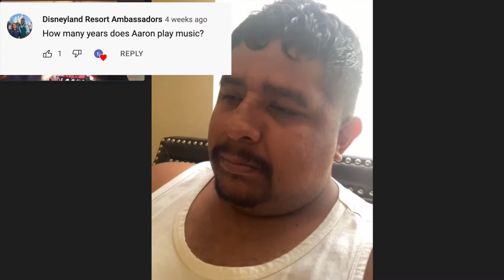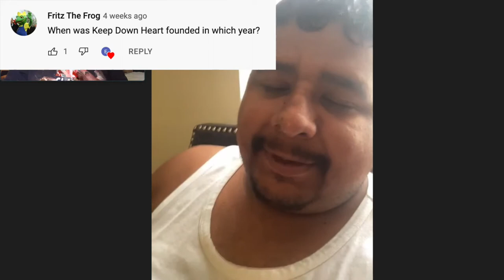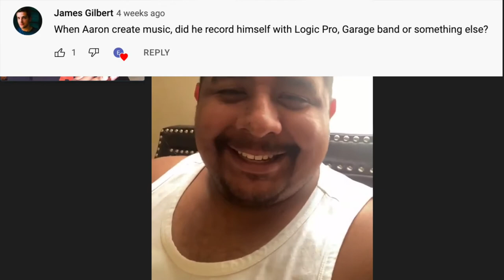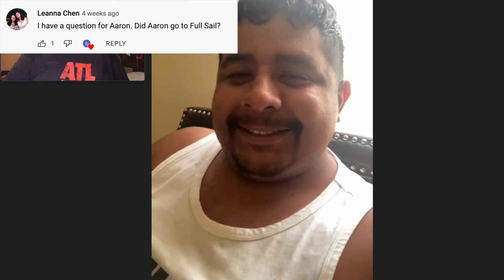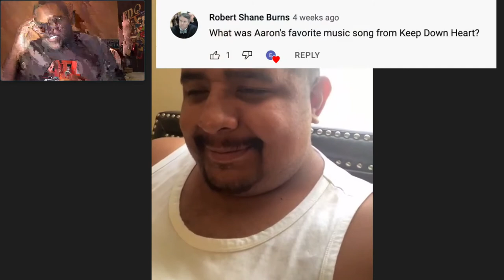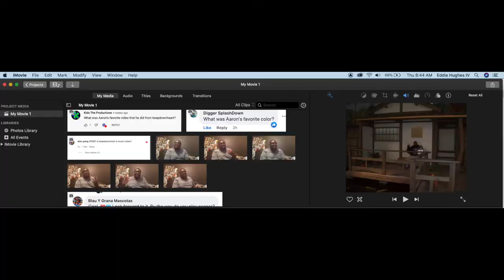TALKING FUN WITH EDO EP 20 1ST ANNIVERSARY SP DOWNHEART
Hello everyone; welcome to my 20th episode of my podcast with a great friend and special guest DOWNHEART, and we'll be learning more about him and the questions you all send to him. thank you all for your patience; I hope you all enjoy, and here's the link for my main channel for my 4th anniversary Q&A special.